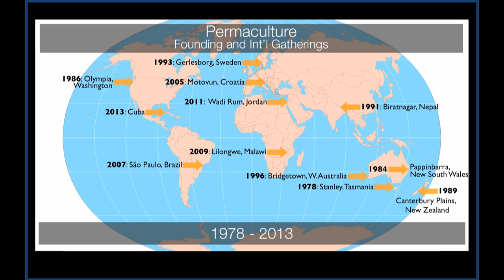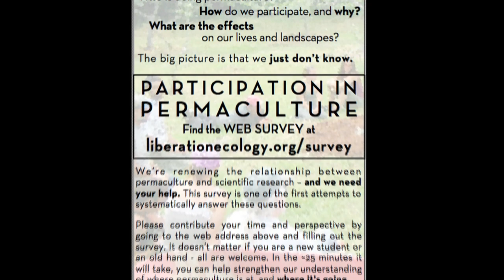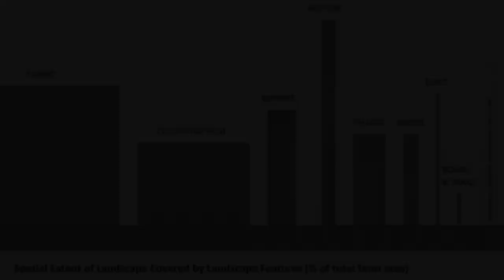Changing the Face of Farming [audio problems]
After more than 30 years of permaculture, it's time to see what's happening on the ground. I'm working with SciFund Challenge to fund my research into permaculture farming.